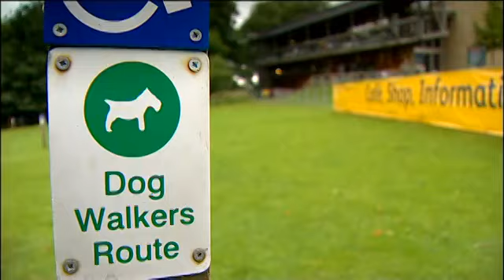An Introduction to the Yorkshire Sculpture Park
A taste of what you can expect from a visit to YSP.